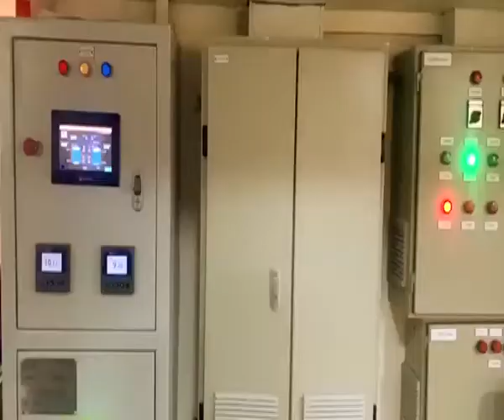Sindh Chief Minister Syed Murad Ali Shah visits a lab where hepatitis tests conducted visited JPMC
Sindh Chief Minister Syed Murad Ali Shah visits a lab where hepatitis tests are conducted and visited isolation wards set up at JPMC.